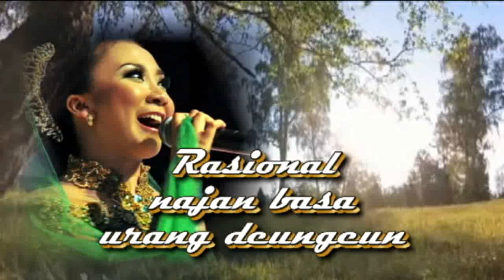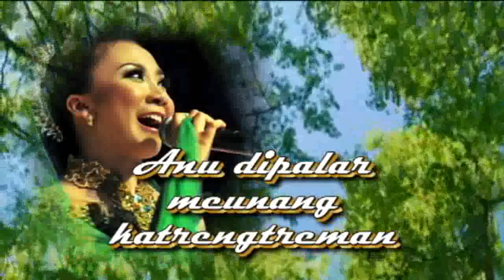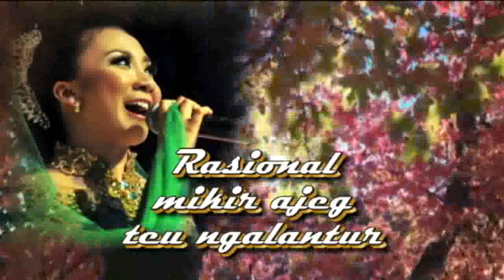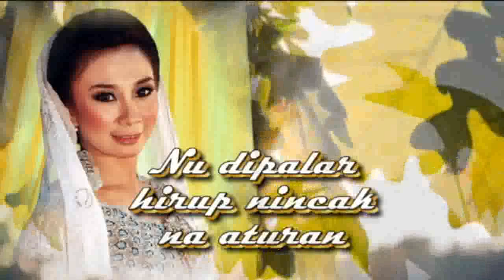KAWIH SUNDA SANGGITA - RASIONAL -Novi Aksmiranti (Official Musik Video)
Vokalis : Novi Aksmiranti
Musisi Sanggita:
Deris (kacapi) Rivan (biola) Ihsan (suling) Ade Unang (perkusi) Yosep (kendang), Budi (bass) Nday (kacapi rincik)
Album Sanggita (Visi Misi Kabupaten Bandung Barat 2013)
Operator /Mixing : Abuy
Editing Video : Yan's  Banjaran
(Thank you to our Subscribers who have already liked, shared and filled in comments on Sanggita Official Youtube Channel.)